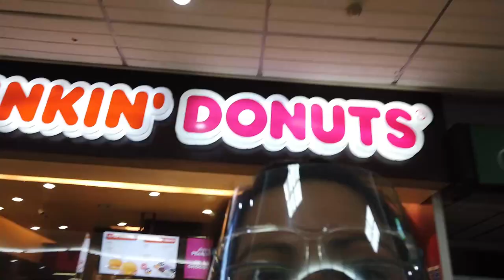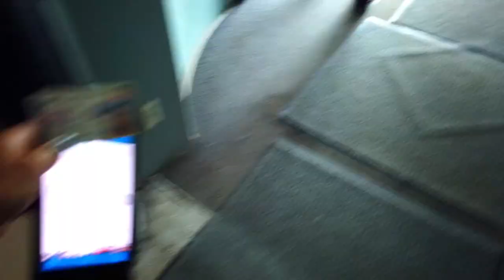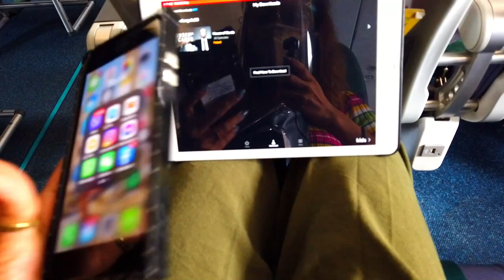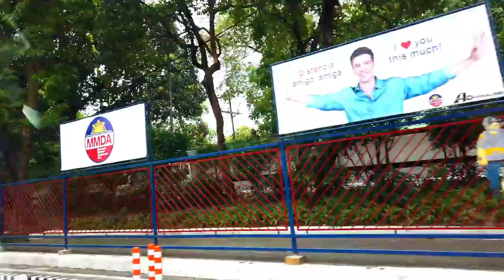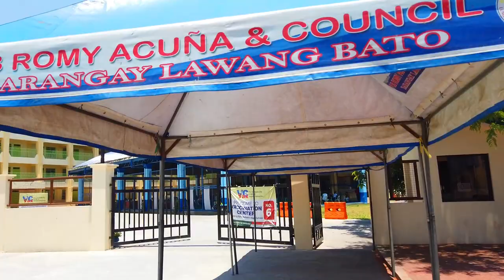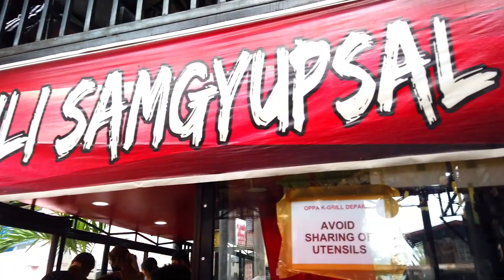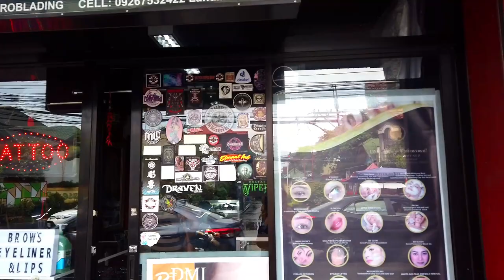FIRST PLANE TRAVEL in pandemic!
LATE UPLOAD,JUNE 2021 TAKEN.ITS BEEN 17MONTHS I WAS ALONE LOCKDOWN IN MACTAN ISLAND.FINALLY I GOTTA MOVE OUT FOR A WHILE AND OFF TO NCR/METRO MANILA.I WAS EXCITED AND TENSE!I GOTTA SEE MY FAMILY,NEED TO FIND THE COVID VACCINE AND WITHOUT A PLAN I GOT TO GET MY LONGEST WISH TO DO LIST TATTOO!CHECK OUT HOW THINGS WENT WELL.COULDNT BE MORE GRATEFUL.